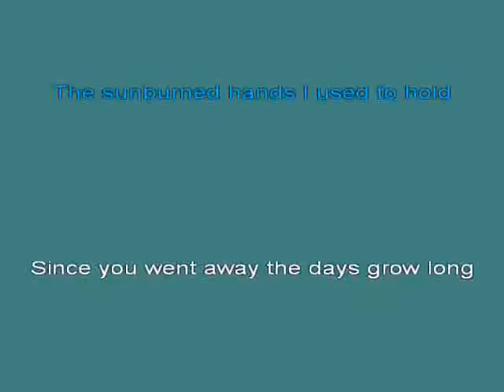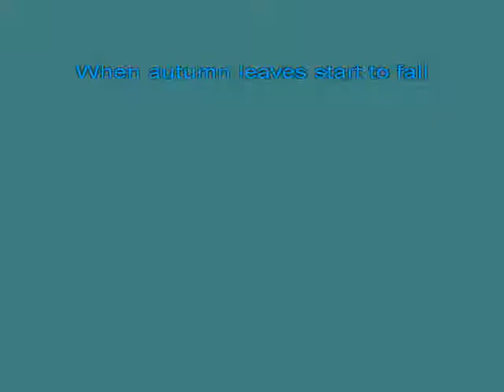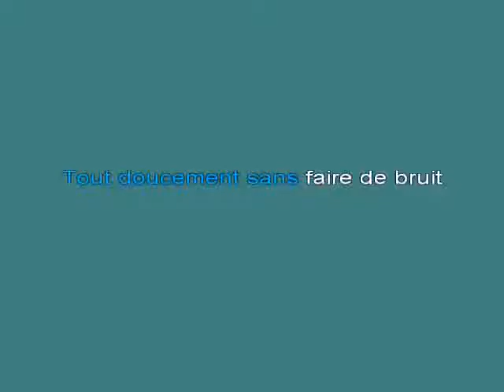autumnl kar [karaoke]